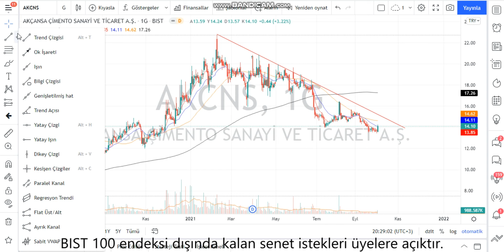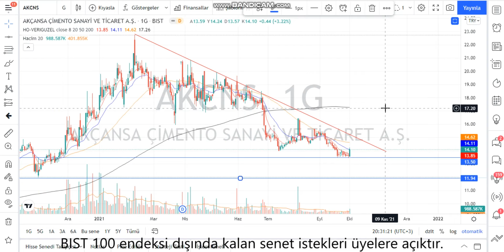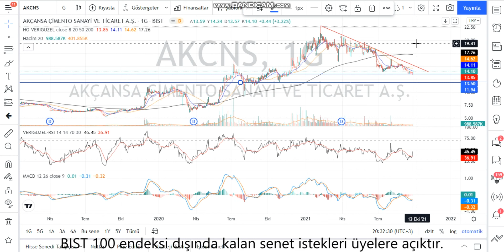AKCNS Teknik Analiz ve Hisse Yorumu 1 Ekim 21